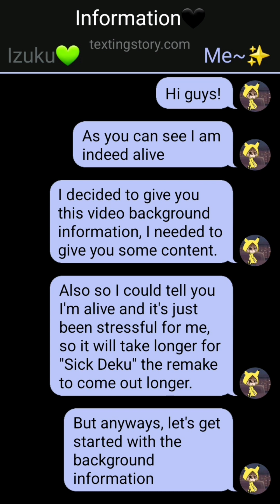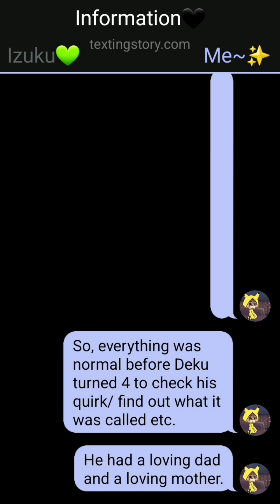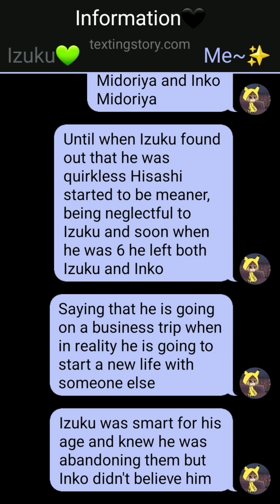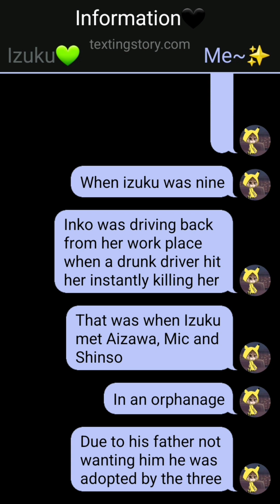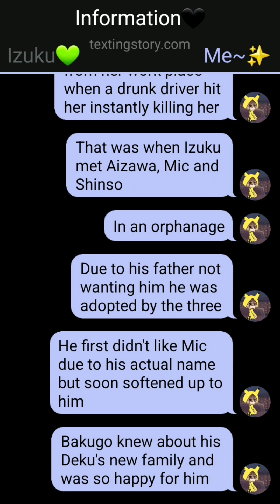Background information about the Beans past (My AU) 🖤💚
I'M ALIVE GUYS! 😇